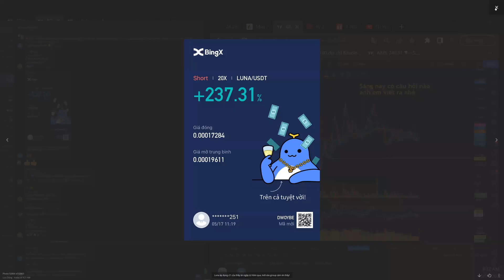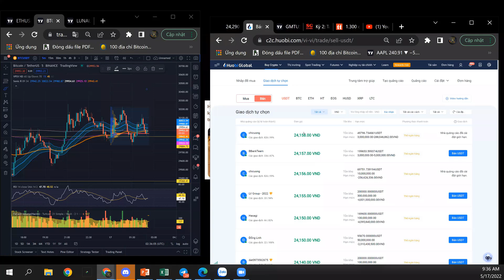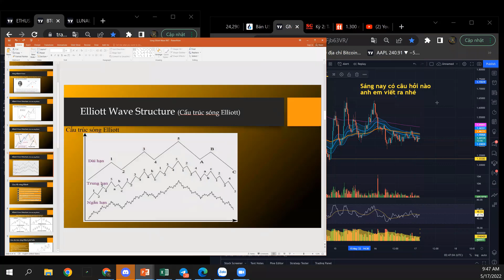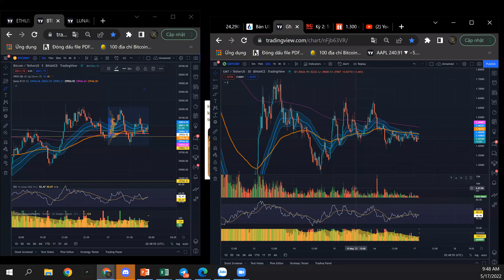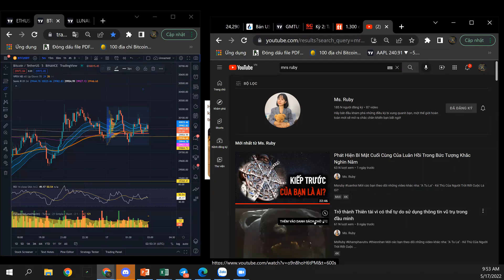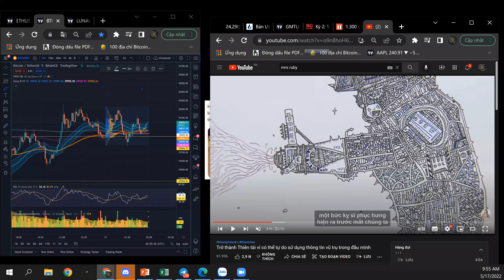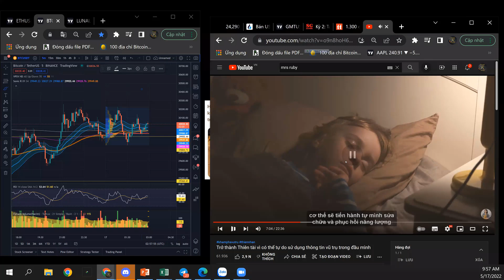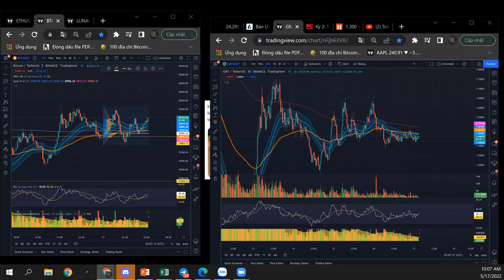Tổng hợp các câu hỏi giá trị đáng nghe qua - P5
Link nhận bộ tài liệu Tâm Lý giao dịch